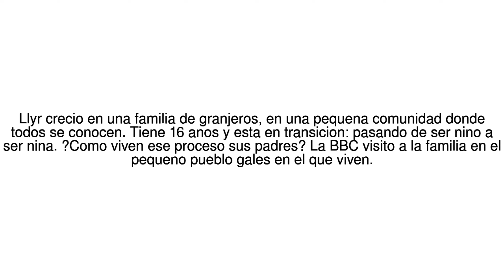Noticias del Mundo Como mi hijo de 16 anos se esta transformando en mi hija... 01/06/17